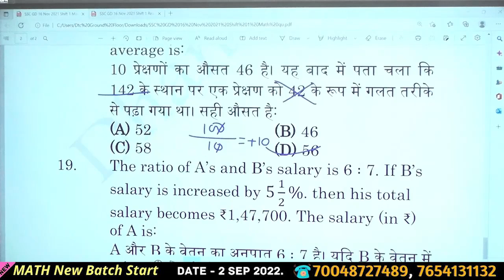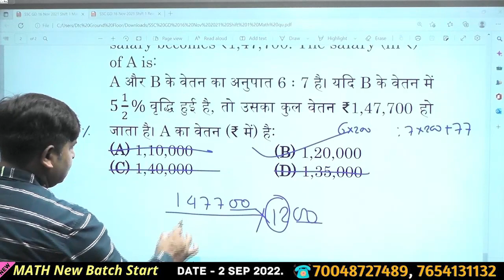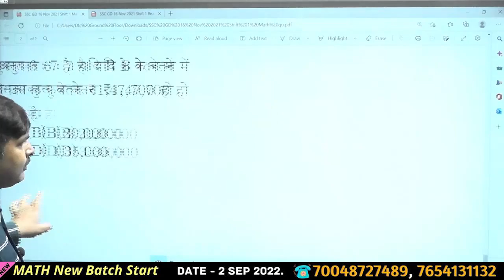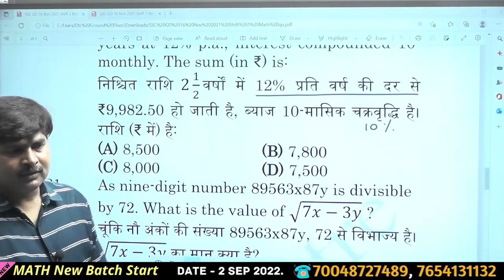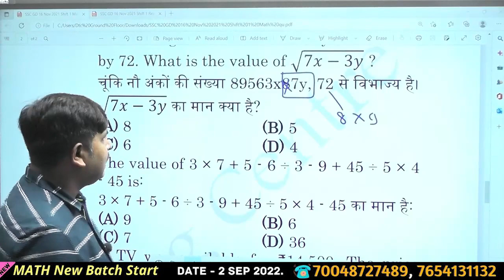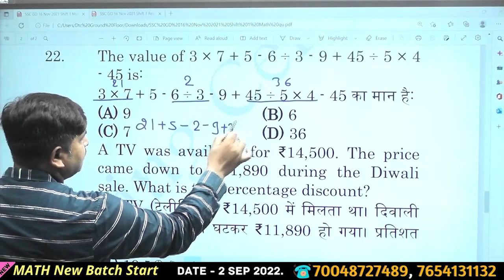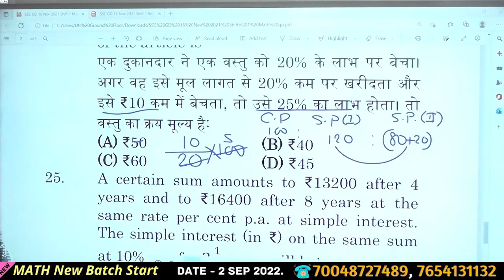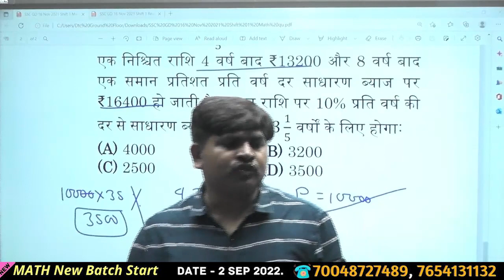SSC GD Previous Year Paper Math Discussion || 16 Nov 2021, Shift - 1 || Part - 3 || Dhananjay Sir